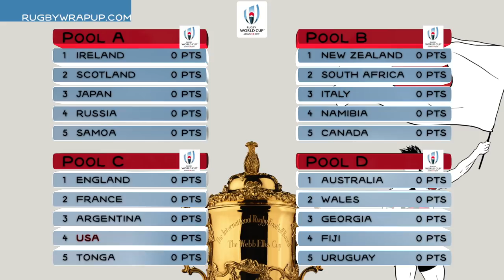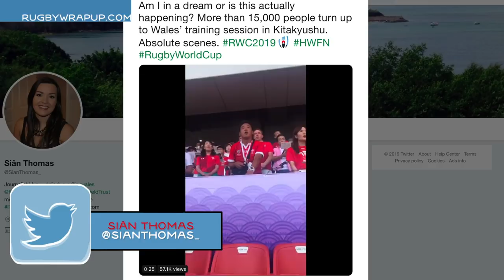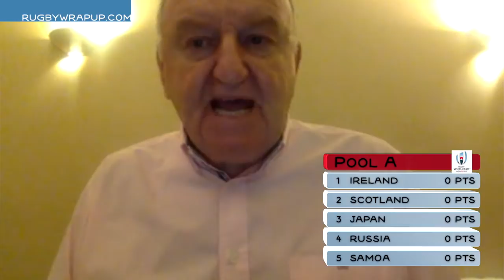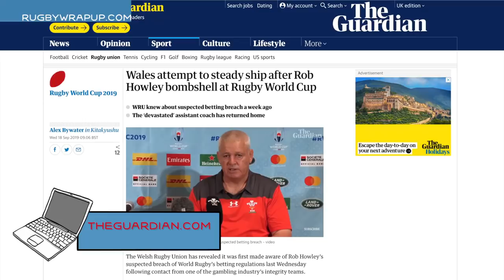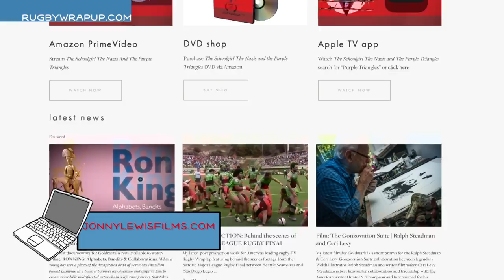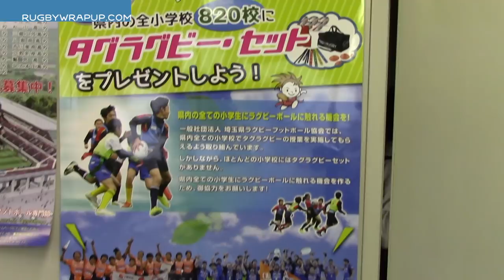RWC2019 Predictions, Opinions: George Hook, Bryan Ray, Steve Lewis, Matt McCarthy | RUGBY WRAP UP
RWC2019 Predictions, Opinions: George Hook, Bryan Ray, Steve Lewis, Matt McCarthy